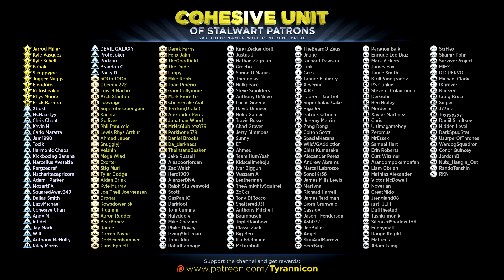CYBORG ANGER! The Surge Rage (#4)